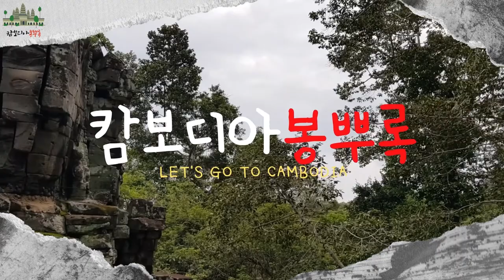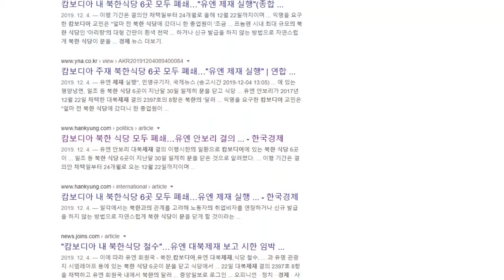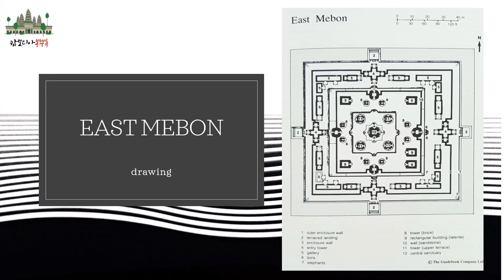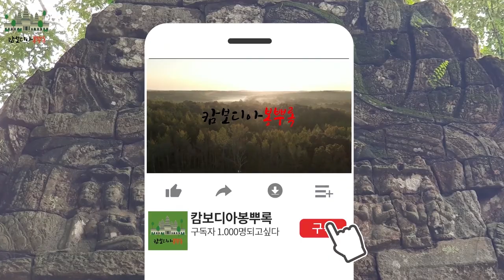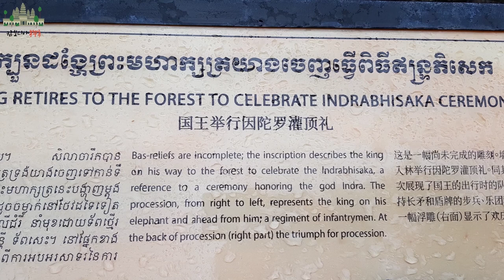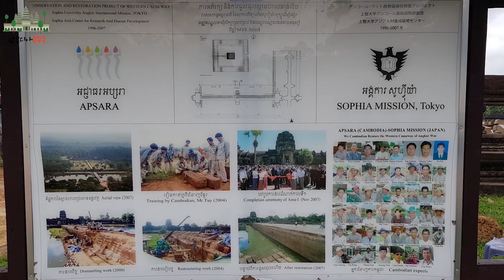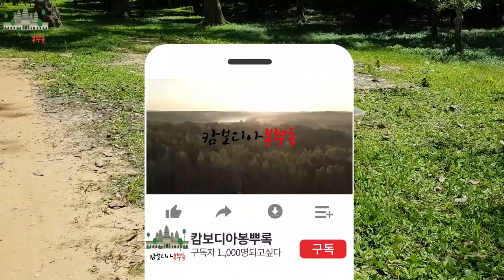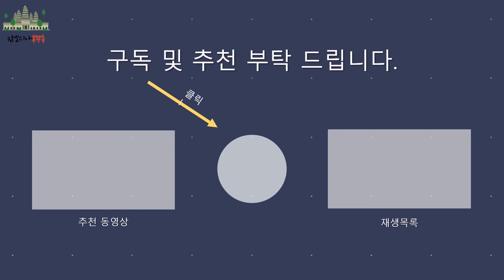CAMBODIA 캄보디아 사원 앙코르와트 사원 캄보디아 여행 순수한 캄보디아 사람들의 생활 신비로운 사원들 Cambodia temple Angkor wat 캄보디아조남인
이번 영상에는 캄보디아 생활과 사원 모습을 묶어서 담아보았습니다.
순수한 캄보디아 사람들의 생활과 신비로운 사원의 모습을 보시러 같이 가보시죠. (더보기를 눌러주세요~)